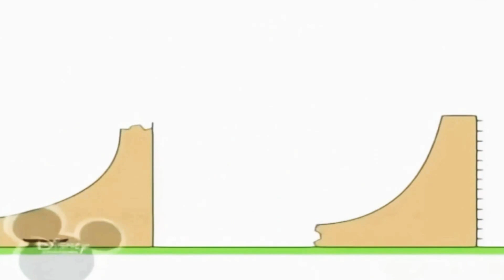5 серпня 2024 р.